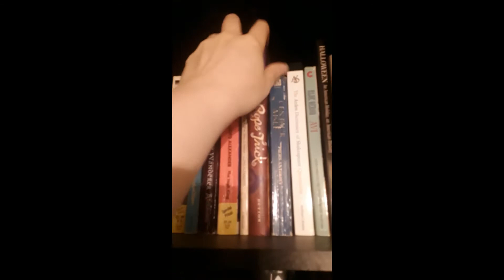ROBIHRIY: The Rope Trick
The Rope Trick, by Lloyd Alexander, published 2002